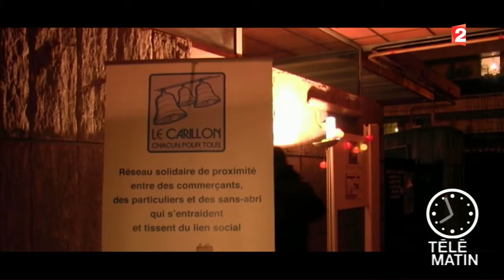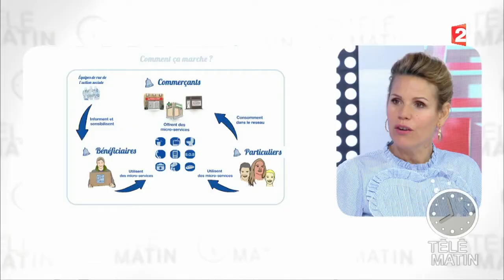Actions solidaires - Des commerçants solidaires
« Le Carillon » est un projet solidaire qui s’appuie sur les particuliers et commerçants d’un quartier afin de soutenir les personnes à la rue.